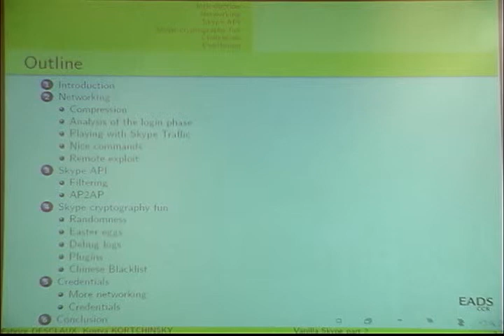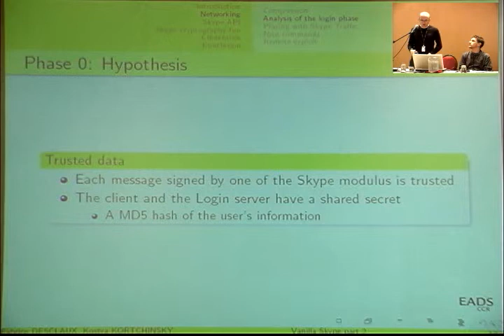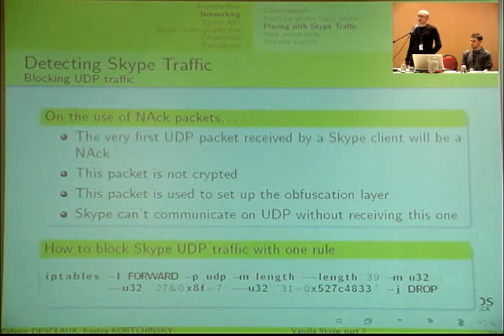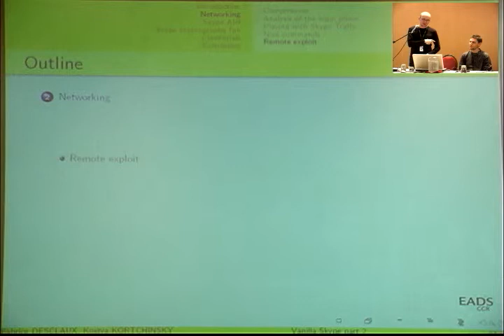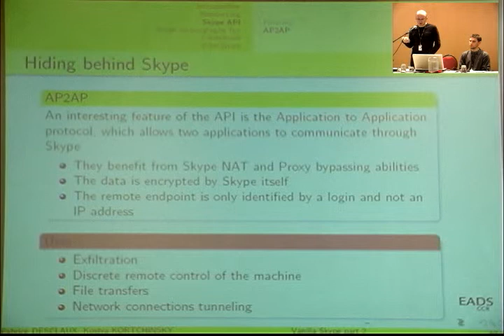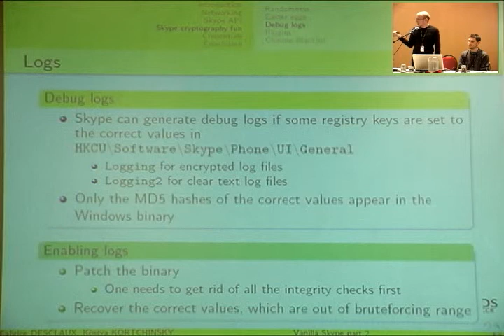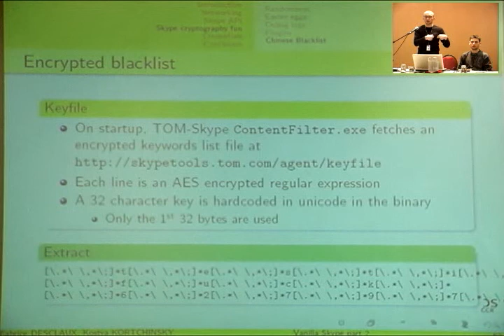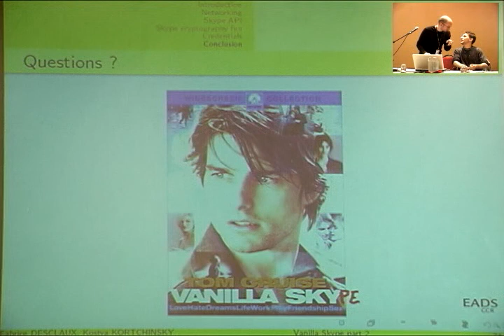Vanilla Skype (2/2)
Fabrice Desclaux and Kostya Kortchinsky about obfuscation methods in Skype at Recon 2006